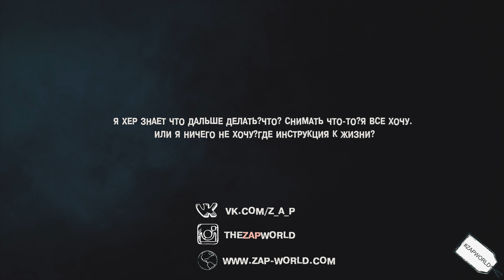Страшная война и спасение женщин. Страйкбол || На краю Вселенной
Instagram.com/thezapworld